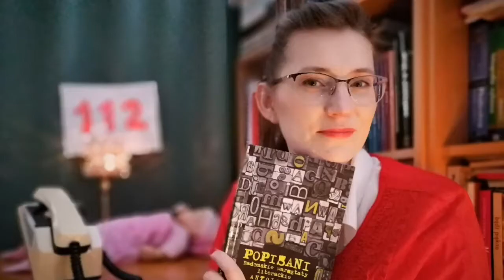BAJKINIETYLKODLADZIECI ODC. 9, O DZIELNYM STASIU I ZAKLĘTYCH BOCIANACH, CZYLI SKĄD SIĘ BIORĄ DZIECI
To już dziewiąte spotkanie z projektem BAJKINIETYLKODLADZIECI.
Chociaż staram się dostarczać Wam jak najlepszą jakość, to nie brakuje niespodzianek ze strony rzeczy martwych. Miał być klimat, miał być żywy ogień, a wyszło jak zwykle. Świeczki gasły, próba ratowania się sztucznym światłem imitującym świeczki nie sprawdziło się. Jednak jestem przekonana, że historia O DZIELNYM STASIU I ZAKLĘTYCH BOCIANACH, CZYLI SKĄD SIĘ BIORĄ DZIECI? Elizy Mikulskiej wszystko Wam wynagrodzi.

W nawiązaniu do filmu BAJKINIETYLKODLADZIECI ODC. SPECJALNY, chcę wyjaśnić, że po konsultacjach z widzami zdecydowałam się na nagrania dłuższych bajek w całości. Większość z Was woli mieć wszystko w jednym miejscu, podział na część pociąga za sobą poszukiwanie dalszych odcinków, co może być uciążliwe. A jeśli ktoś nie może w danej chwili wysłuchać całości, zawsze może wrócić do odcinka w wolnej chwili. Takie informacje do mnie dotarły. W sumie się z tym zgadzam.

W takim razie przegotujcie sobie coś do przekąszenia, przegryzienia i zarezerwujcie około 25 minut na opowieść mrożącą krew w żyłach. Zapraszam.
Muzyka: Scott Buckley, The Spirit, licencja CC.
Tekst czytany za zgodą autorki.